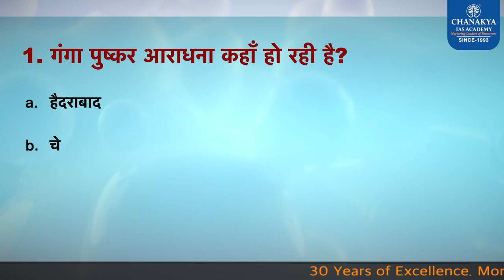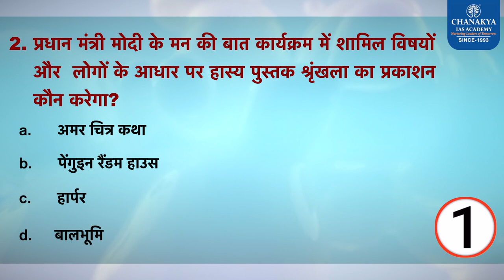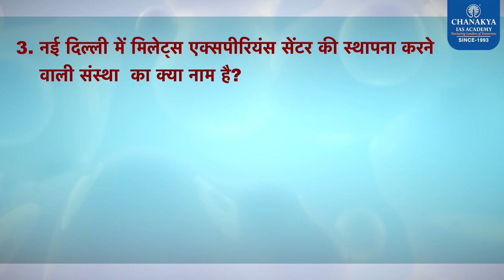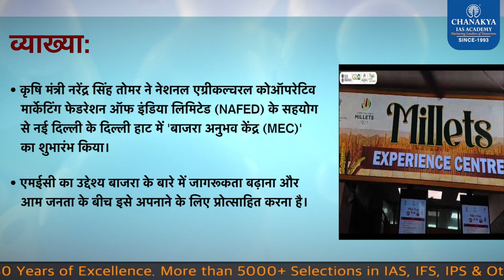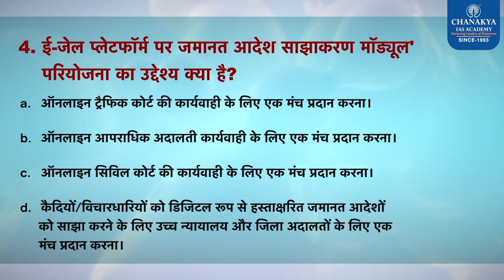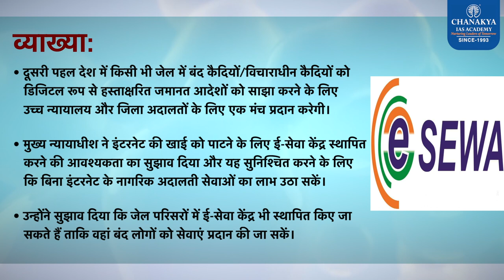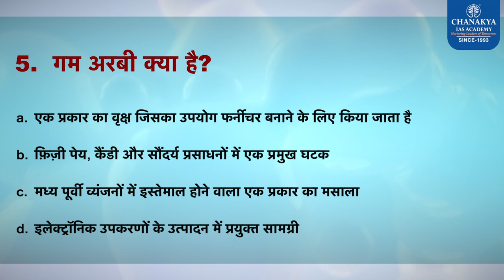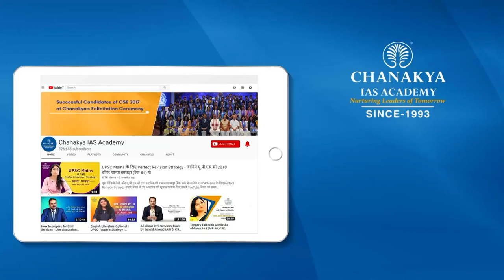29 April 2023 | Daily Current Affairs MCQs For All Exams | Most Important Questions | GK Today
We have covered all general awareness MCQs in 29th April 2023 video that are useful for all exam. Dear Viewer, Team Chanakya IAS Academy is presenting a new initiative in a Quiz format of daily current affairs.